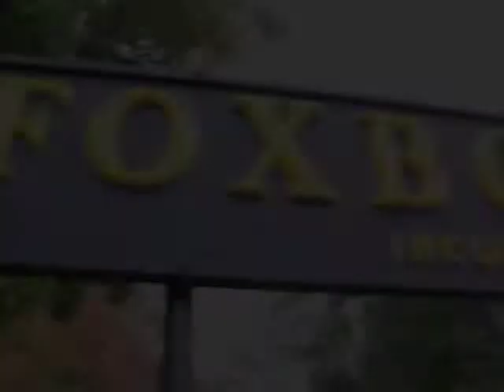Foxborough Central #95 FDA Women's Health Issues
This video is about FDA Women's Health Issues